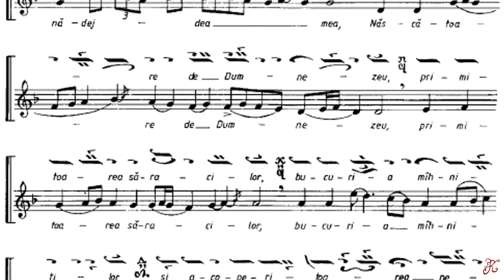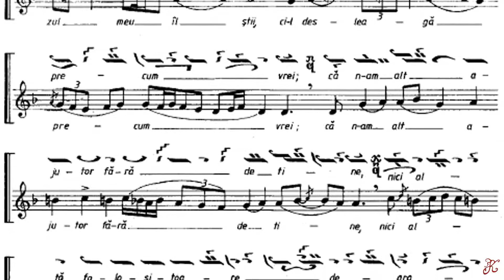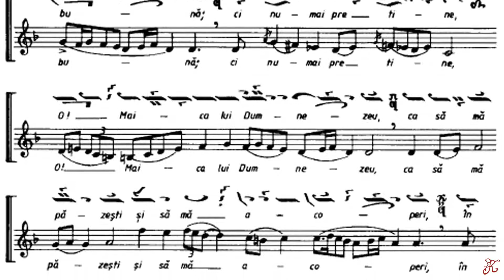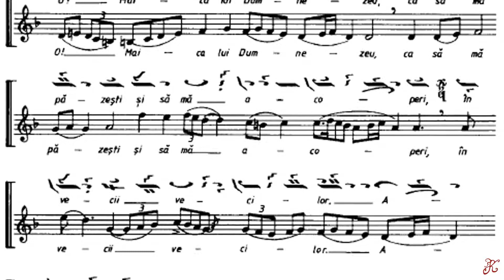Împărăteasca mea cea prea-bună, Cântările Sfintei Liturghii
Împărăteasca mea cea prea-bună glas 5 cântată de Ierodiaconul Sofronie Rusu și notată de A.V. Uncu
Cântările Sfintei Liturghii pagina 264-266